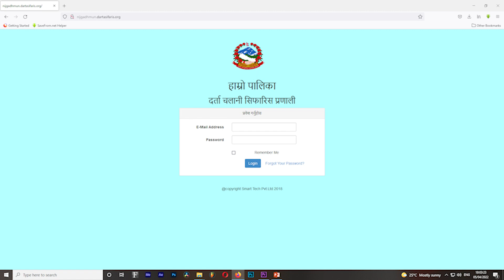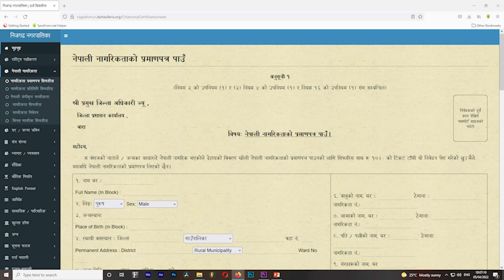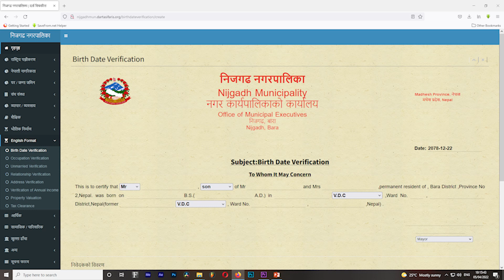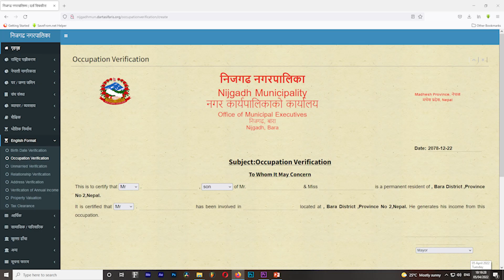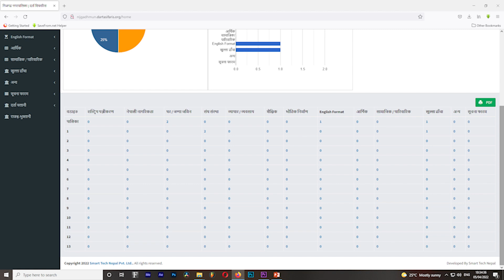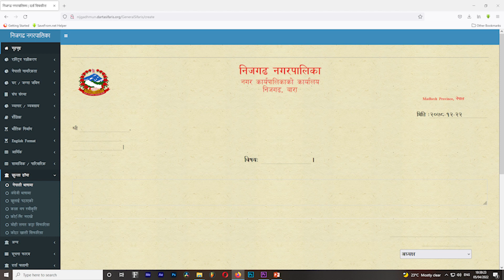हाम्रो पालिका दर्ता/सिफारिस प्रणाली। निजगढ नगरपालिका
आज मिति २०७८।१२।२२ गते निजगढ नगरपालिका, नगर कार्यपालिकाको कार्यालयद्वारा सो कार्यालयका कर्मचारीहरूका साथै वडा कार्यालयका वडा सचिवहरूका लागि अनलाइन बेस्ड दर्ता सिफारिस प्रणाली सम्बन्धी अभिमुखीकरण कार्यक्रमको आयोजना गरियो।